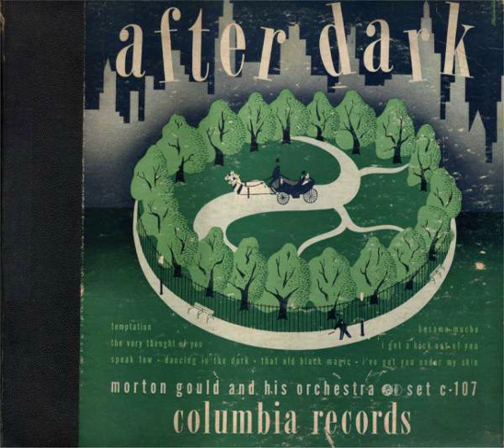Temptation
78:
From the album "After Dark"
Arranged and conducted by Morton Gould